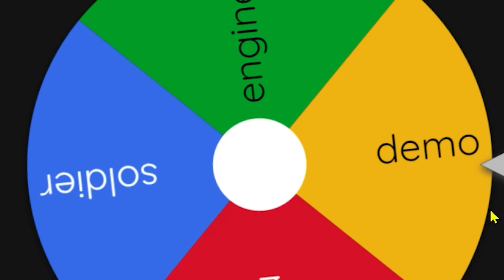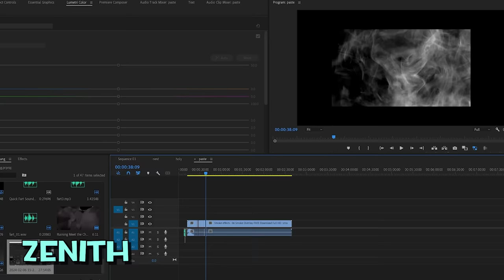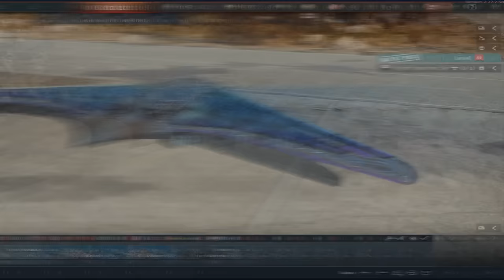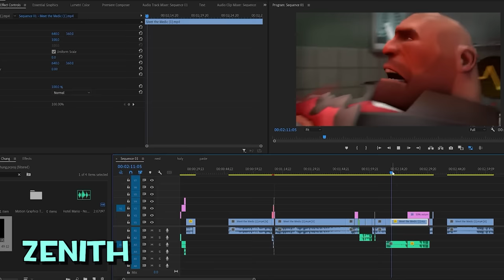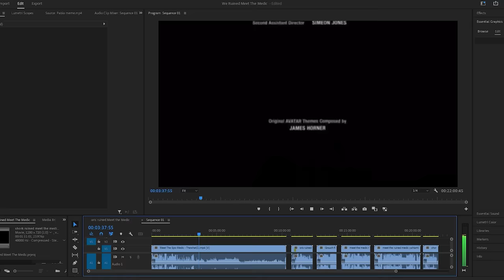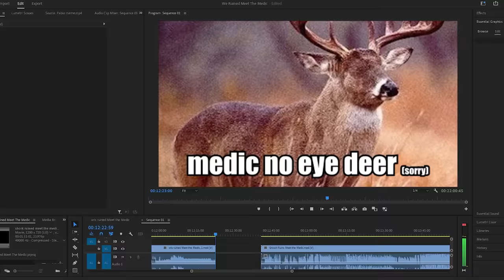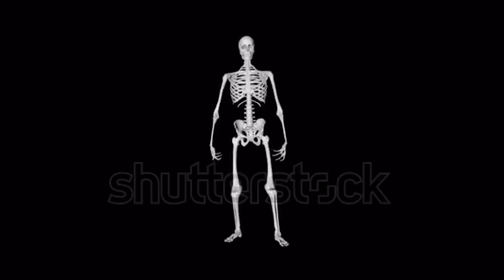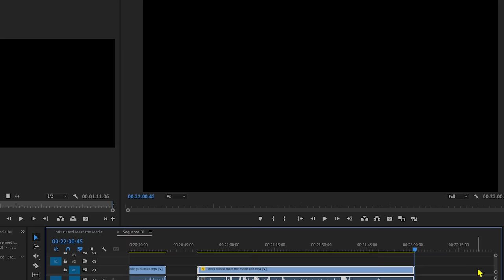WE RUINED "Meet The Medic"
You are a TF2 Player... You've seen Meet The Medic! How many times now?
Well we made it worse!!!

Chapters:
0:00 New Rules
0:25 Picking A Class
1:20 Editing Timer Begins
11:18 1 Hour Left
18:23 Time to Render
19:12 TheWhat's Edit
22:44 Oris's Edit
25:10 Grouch's Edit
27:05 Zenith's Edit
29:45 Yahi's Edit
33:42 Shork's Edit
35:15 VOTING WHO WON

★Donator+'s:/Patrons★
RNG smiles
Byte My ASCII
Felix -Gaming-
Manic The Flareon
Pie
Robi_
♫Credits♫
My channel artist (eg stream mascot):
TinyComrade:
Recommended TF2 youtubers:
☻More:☻

Let me know if I missed anything thing in the description :¬)
If you are reading this type "TF2 APES" in the comments